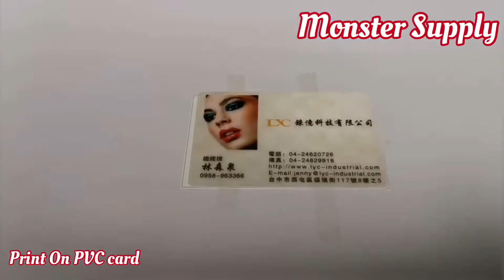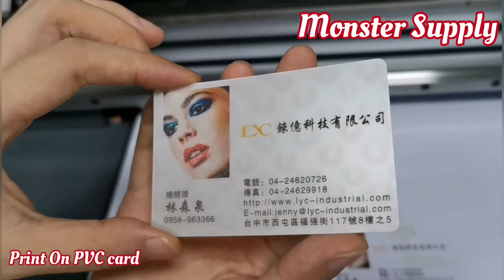A2 UV Flatbed Printer Print on PVC card